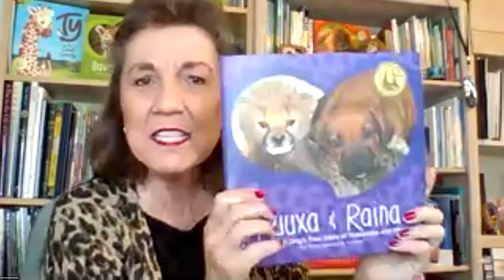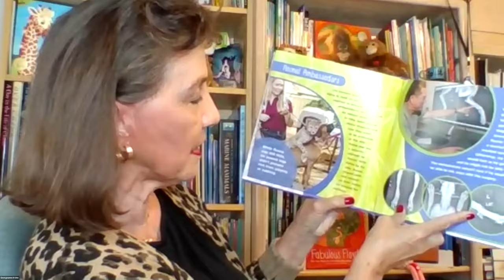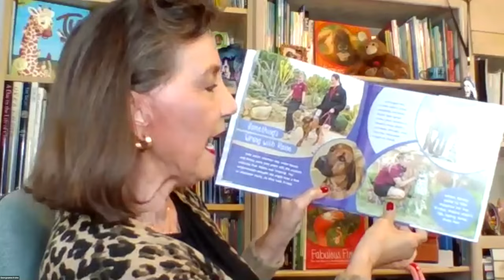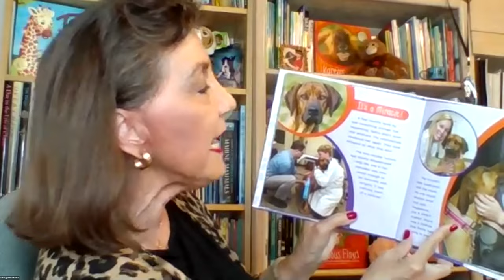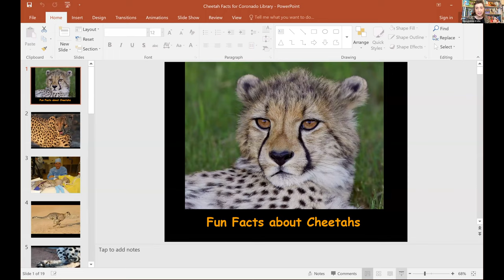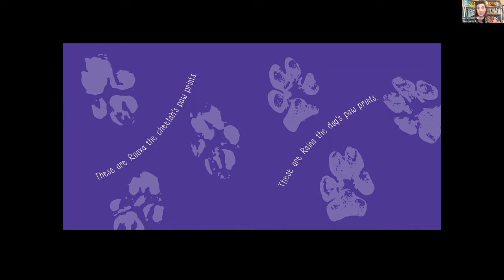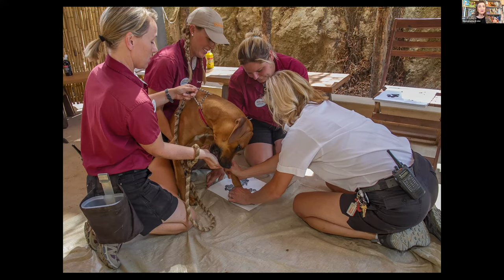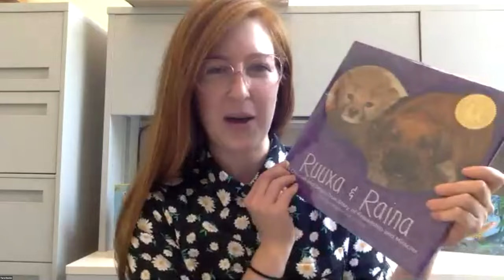San Diego Zoo Storytime: Ruuxa and Raina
Listen to author Georgeanne Irvine read her children's book about the friendship between a dog and cheetah! She shares her favorite Cheetah facts and takes questions from the audience.